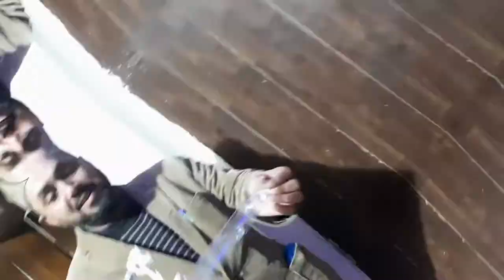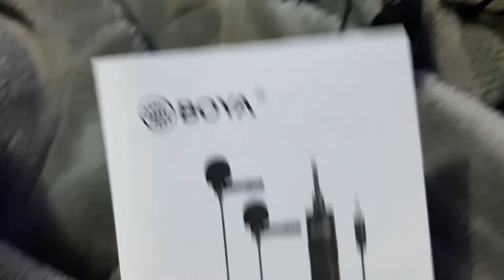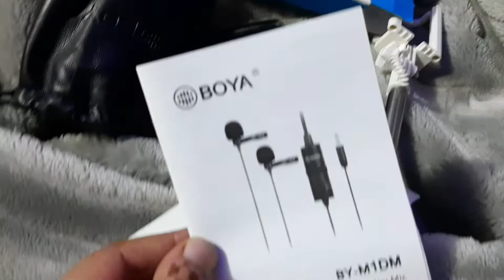l love my husband mojhy gift mila. magy bager wo bhi 😍